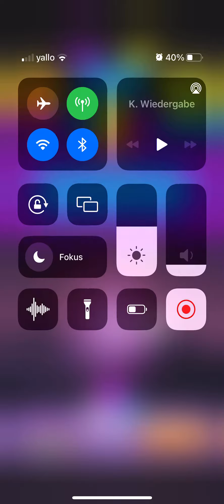NEW Highscore Doodle Jump